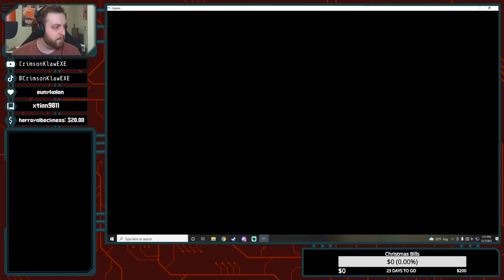Video Game Ghost Caught on Game Boy Horror!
I ain't afraid of no portrait ghost.